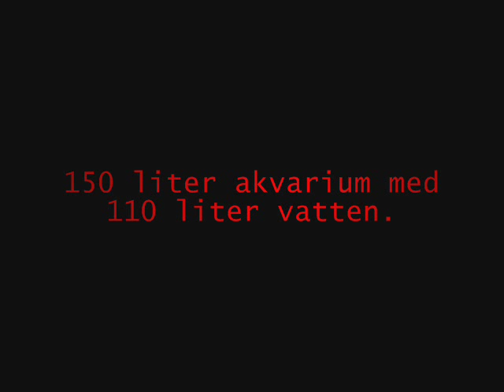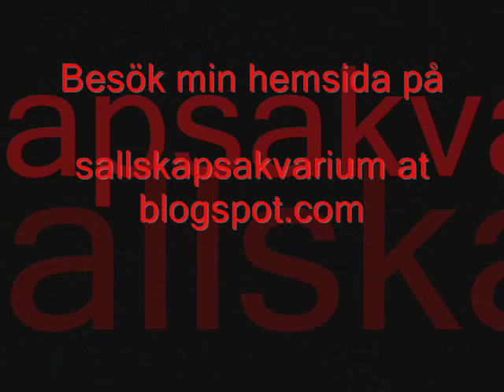Aquarium presentation 3: Red wagtail Platy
1. 0151 Gotard- Raise
2. MAGIX MM 17 - AMBIENT - AQUA
3. 0151 Gotard- Raise
A presentation of the inhabitants of my aquarium. This is movie 3 of 4, this one is with the Red wag tail Platy, also known as "Röd wagtail" in Sweden.
the one you see the most often is a female. In this case she is a bit smaller than the male and she have a darker mouth.

The music is from YouTube's CC category, available in the YouTube video editor. You can see full list of these beautiful songs at the end of the video...
My photage is crap, but I dont mind if anyone usse any of the pictures for own, private usage. The music isnt mine! Check end of vid to see creds.